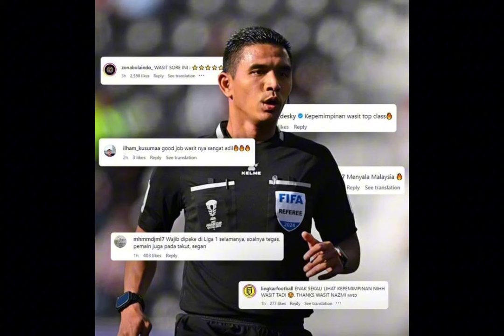Pengadil bolasepak Malaysia Nazmi di puji rakyat Indonesia.LIGA 1~ Persip Bandung vs persija Jakarta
PENGADIL MALAYSIA MENDONIA.
Pengadil bolasepak Malaysia
Nazmi di puji rakyat Indonesia
Tak lama lagi asal negara sana lahSaham’ pengadil tempatan, Muhammad Nazmi Nasaruddin terus melonjak apabila beliau terus mendapat pujian ekoran prestasi baiknya dalam mengemudi perlawanan panas menemukan Persib dan Persija Jakarta, sebentar tadi.

Perlawanan yang berlangsung di Stadium Si Jalak Harupat, Bandung itu menyaksikan pasukan tuan rumah berjaya meraih kemenangan hasil jaringan Dimas Drajad (minit ke-38) dan Ryan Kurnia (minit ke-82).Pada perlawanan tersebut, Nazmi telah melayangkan tujuh kad kuning dan dua kad merah dimana Firza Andika (Persija Jakarta) diperintahkan keluar padang pada minit ke-28 selepas menerima kad kuning kedua.
Manakala pemain tengah Persib Bandung, Marc Anthony Klok pula menerima nasib sama di minit ke-62.Menurut sumber laporan CNN Indonesia, walaupun dua kad merah dilayangkan, Nazmi masih mampu mengawal keadaan dengan cukup baik hingga mendapat pujian warga netizen.

Kecemerlangan ditampilkan Nazmi dalam mengemudi permainan bukanlah pertama kali tetapi sebaliknya beliau turut mendapat pujian pada aksi Maluku Utara United menentang Bali United pada 21 September lalu.